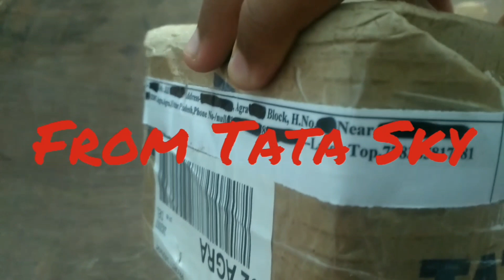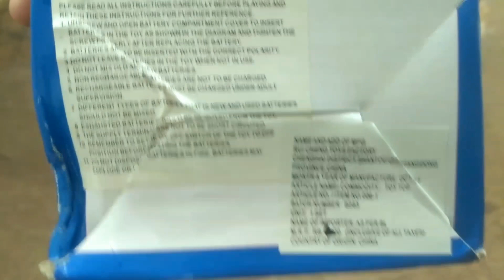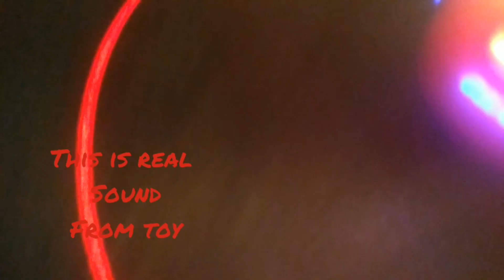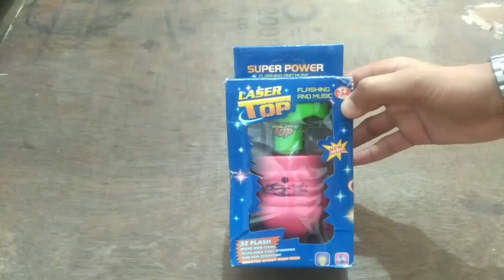Unboxing Of Laser Top From Tata Sky | Tata Sky Zeetos Rewards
LàSËR TÕP